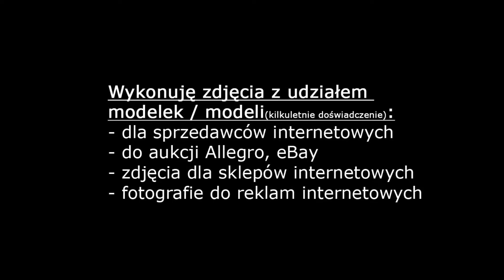Fotograf Lublin - zdjęcia odzieży z udziałem modelki dla sklepu internetowego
Zdjęcia do sklepów internetowych – to od nich zależy czy produkt będzie się sprzedawał czy tez nie. Z jednej strony powinny rzetelnie przedstawiać przedmiot sprzedaży – tutaj jest oczywiście pole do dyskusji. Z drugiej maja zachęcić potencjalnego klienta, obudzić w nim ciekawość oraz wrażenie że to właśnie jest to czego klient poszukiwał.

Takie zdjęcia wykonujemy już ponad 10 lat - to oznacza spore doświadczenie, odpowiedni sprzęt i możliwości.

Zapraszamy do współpracy sklepy internetowe, sprzedawców internetowych, a także modelki i modeli.

Z A P R A S Z A M Y